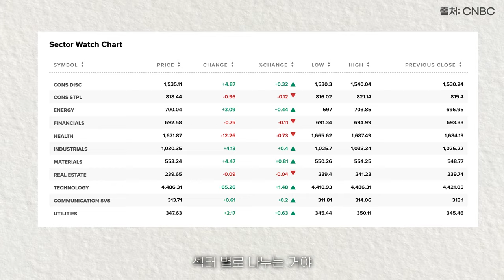부자 되려면 주식 분산투자 하지 말라네요?🤔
30대 부부의 주식 재테크와 해외 일상 브이로그

오늘도 남편과 주식 이야기를 해보았습니다.
정말 주식공부는 끝이없네요💦
모두 성투 하시길 바라고요 좋은 하루 되세요!